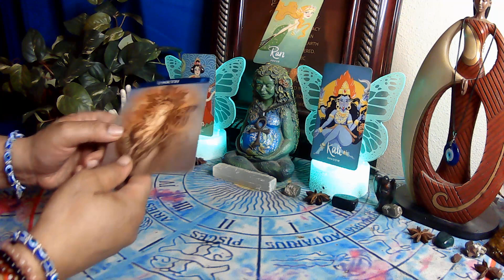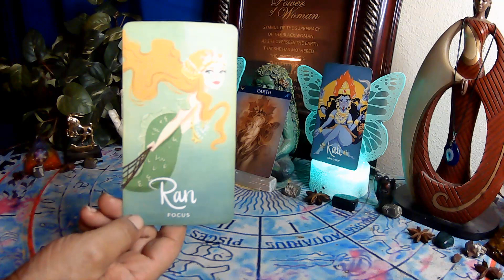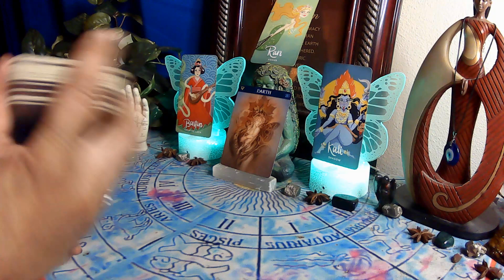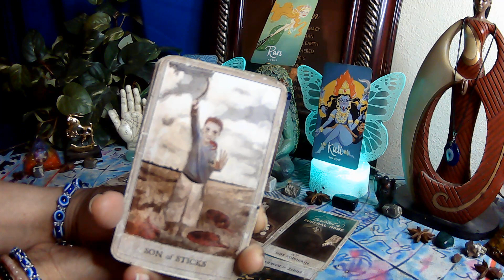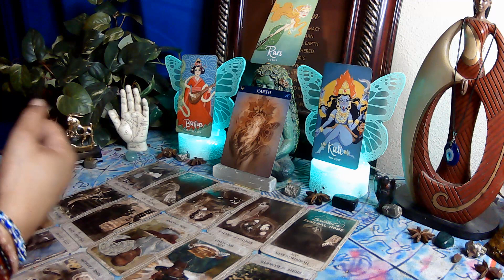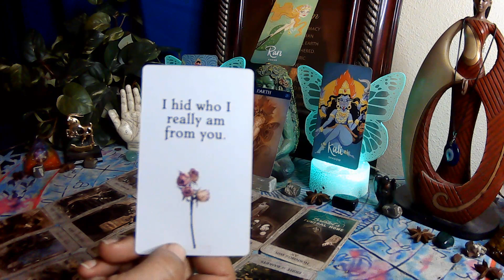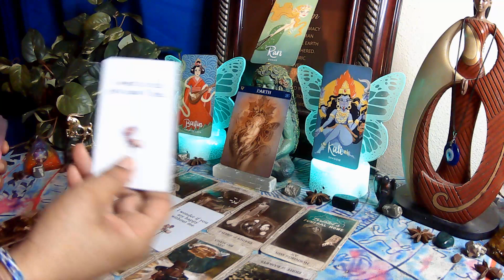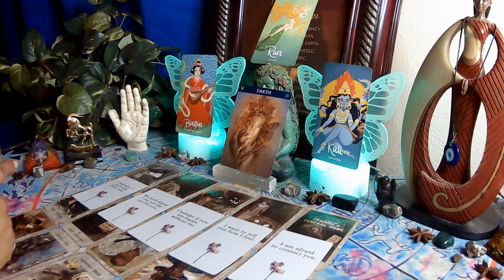EARTH SIGNS: DF defeated wicked coven. Her fate is to be a millionaire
This is a general reading for the collective. Please use discernment while viewing these videos. Take only what resonates and leave the rest. Switch the roles where you see fit. Only you know how this message fits into your life. If it doesn't fit don't force it. POWER OF A WOMAN, SYMBOL OF SUPREMACY.